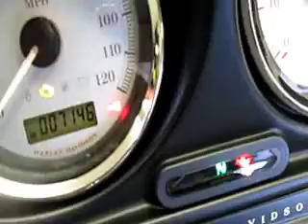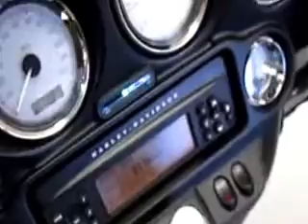2011 HARLEY DAVIDSON FLHX STREET GLIDE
Harley Bagger that has a mean look with it's flat black paint and Vance & Hines exhaust. This one owner 2011 Harley Davidson FLHX Street Glide 103 cu.in. engine is a must have!

History: One owner Street Glide finished in a Black Denim paint scheme and only 7145 miles.

Service & Safety: We had our certified mechanic do a full safety inspection and oil change on this FLHX and it is ready for the road!

Features: 103cu.in. air cooled, v-twin engine, 6-speed transmission, belt drive, double disc front brakes, single disc rear brakes, batwing fairing with AM/FM/CD stereo, cruise control, highway bars, shorty smoke windshield, 6-gallon fuel tank.

Accessories: ABS, Security, and Vance & Hines exhaust.

As with our entire motorcycle inventory; this bike has been hand-picked by the owner, serviced and inspected by our certified mechanic, detailed by a professional detailer, we've added a pigtail for a battery tender for your convenience and it will be delivered with a full tank of gas as well as backed by our warranty. Why buy anywhere else?